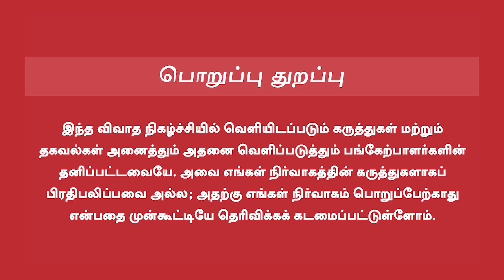Pregnancy Health Guidelines in Tamil | கர்ப்பிணி பெண்களுக்கு வழிகாட்டுதல்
Ngencare solution